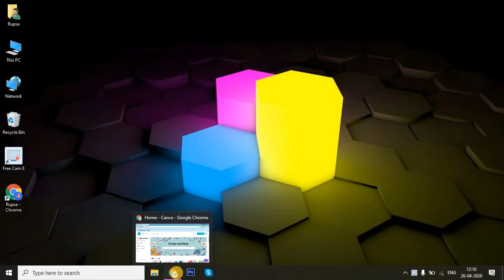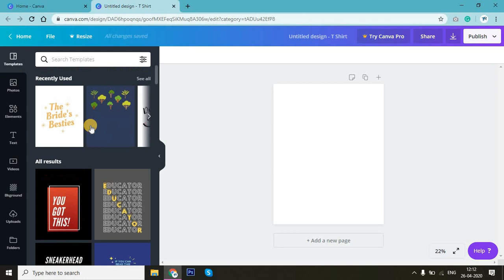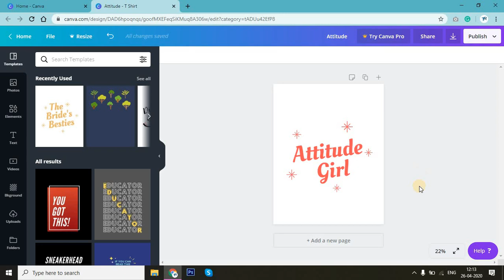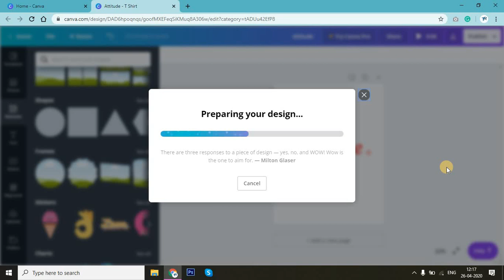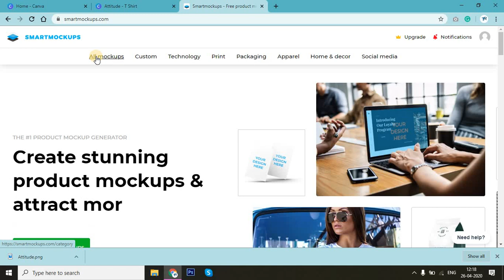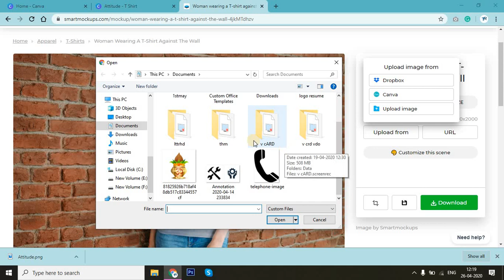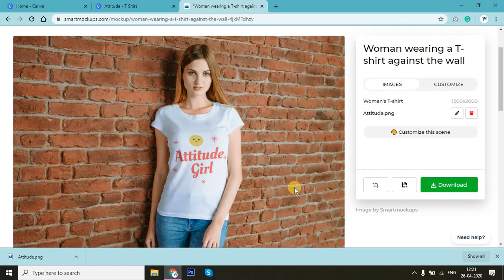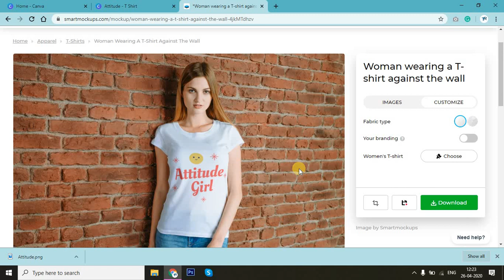HOW TO DESIGN T-SHIRT ONLINE | T-SHIRT DESIGN WITHOUT PHOTOSHOP | CANVA T-SHIRT DESIGN TUTORIALS